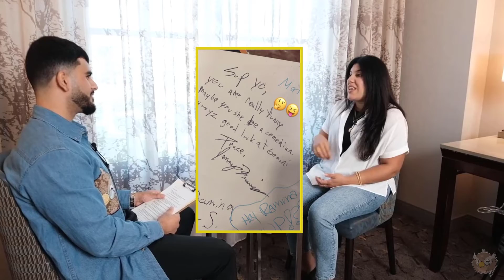Assyrian Comedian Ramina Rated Full Interview: Her Journey Through Stand Up Comedy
Assyrian Comedian Ramina Rated sits down with Emmanuel Romanous to talk about her upbringing, social constructs placed on Middle Eastern woman, being taken seriously and much much more.

Follow Ramina Rated on Social!

About the host:

Emmanuel Romanous is an electrical engineer with his Masters degree. Spending much of his time reading, a new found passion for knowledge was developed and now wishes to spread what he's learned to everyone out there through long form conversations packed with thought provoking questions.

About the editor/producer:

Mitchell Keahey, editor and co-producer of Lazy Intellectuals, who has a long history with entrepreneurship and video content creation. Mitchell aims to bring his passion for art and creativity into each Lazy Intellectual's production while also running his own YouTube page giving free Instagram growth hacks that actually work.